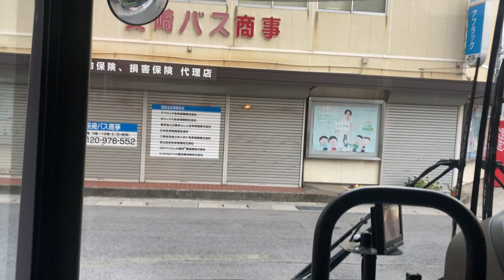長崎バス前面展望 車窓 新地中華街→長崎駅南口/ 新地中華街800発(大串行)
この区間相当は以下の市電もご利用いただけます。このあと時津北部ターミナル乗継ので桜の里ターミナルへ往復、相川往復（行き福田・式見経由、帰り小江原NT経由）のバスを増発します。
●長崎市電 観光通・新地中華街・出島→長崎駅前/

1.日本高速縦断ツアー
2.全都道府県くまなく巡回ツアー